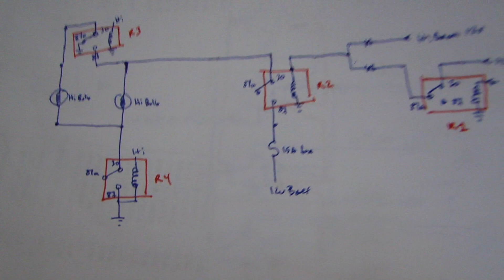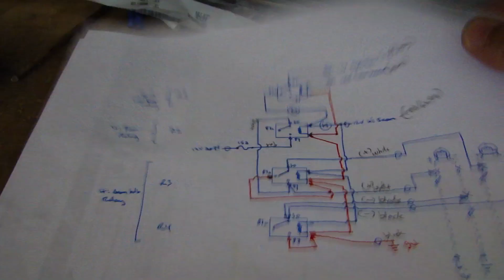Custom Daytime Running Light Install - Works Like Factory DRL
I just finished this install which I designed and made myself to give my van DRL. It operates exactly like the factory ones where you have the high beams come on a half voltage for DRL, and full voltage when high beams are enabled. All this was done using 4 relays and couple of diodes. I also did not cut the factory harness so I can revert back whenever I want.

Depending on the make/model/year, the wiring can differ. This mod requires a person with some electrical knowledge to test all the wires before connecting. Now if you have a 2004 Nissan Quest, I recommend you find the service manual to for IPDM pinout.

2004 Quest IPDM connections:
Pin 7 (black/white) - +12V ign
Pin 28 (green) +12V High beam
Pin 30 (blue/silver dot) +12 V Low Beam
Pin 2 (black/yellow) +12 V constant power
Ground - find a good ground on the chassis